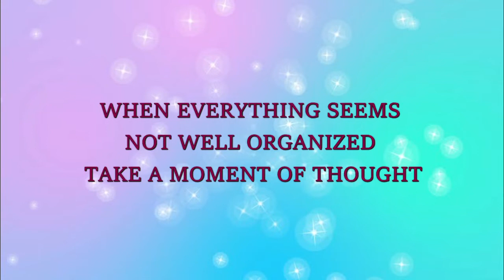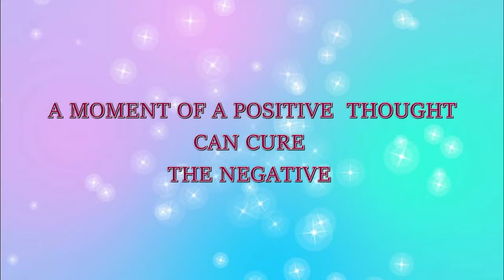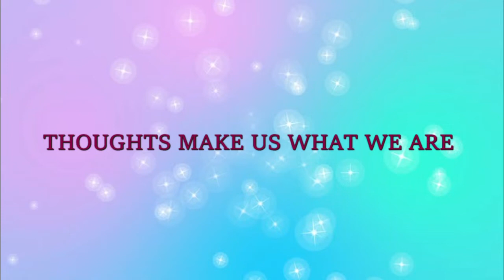DHD Independent Advertising Services [ Thoughts ] promo 2019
DHD Independent Advertising Services it is a non-profit Internet Company that does Intellectual Advertising for the Internet through Cinematic Ads .

Digital Visual works in Gif format done by PIXABAY LICENCE ON FREE COMMERCIAL USE

QUOTES : Introductory quote , middle quote and final quote by DHD
This work has made with a MAGIX MOVIE EDITOR